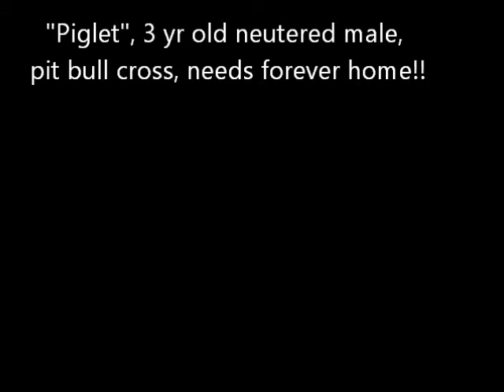Found his forever home!! "Piglet" 3 year old Genius, Rescued Bull Dog Cross, neutered male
This video is a little over 4 minutes long and shows the many trained behaviors of one athletic red dog!  He has all his veterinary work done, is negative for heartworms and intestinal worms, current on vaccinations and ready to go!  Piglet, although well trained and obedient, is a high drive dog with a lot of energy.  His favorite hobby is hunting and killing mice, rats, frogs, snakes, and armadillos. He will rid your yard of all of these species.  He has been exposed to adult horses, mules, and cattle and shows no interest.  He gets along well and LOVES to run and play with other dogs. He has never shown any inclination to chase or harass cats or anything other than the animals listed above but because of his high drive I would not recommend that he be left alone in the presence of cats, sheep, goats, or baby calves.   Please contact Dr. Cindy Brasfield for more information on how to adopt "Piglet"